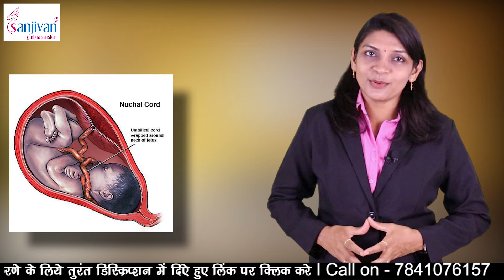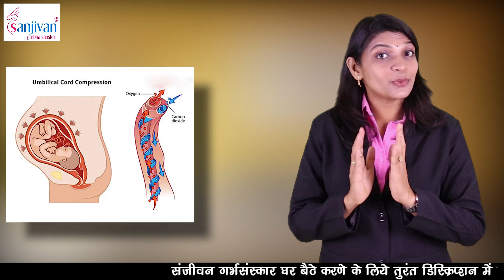गर्भस्थ शिशु के गले में गर्भनाल क्या होंगा नुकसान ? I What is Cord arround Neck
इस लिंक पर क्लिक कर संजीवन गर्भ संस्कार ऐप डाउनलोड करें।You can download the Sanjivan Parenting app

गर्भस्थ शिशु के गले में गर्भनाल क्या होंगा नुकसान ? I What is Cord arround Neckइसके बारे में हम आज के व्हिडिओद्वारा जानकारी लेंगे!